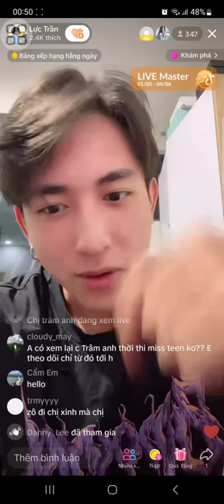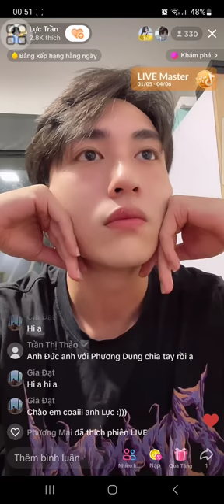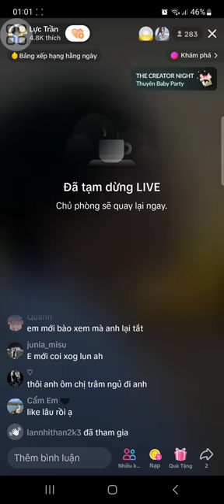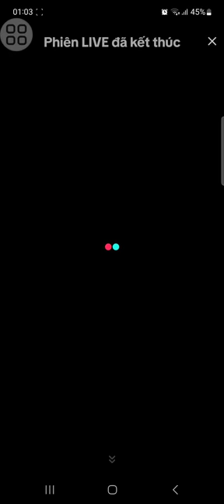Lực Trần Trâm Anh livestream khuya ngày 29/05/2023